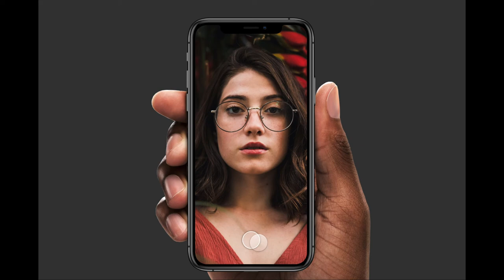Framer X Prototype for Snapchat Like Camera App with Color Filters, No Code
A Framer X Prototype with no code. This prototype was built without code and uses a code override from the examples file of Framer X.

It's inspired by the Snapchat app with color filters and geo location filters.

Learn how you can prototype a camera app UI and UX with Framer X without code